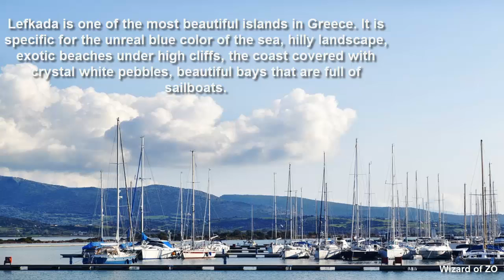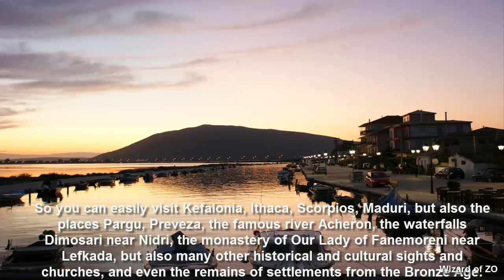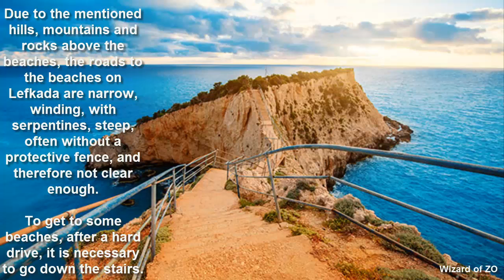Lefkada Greece - Top place for Summer vacation